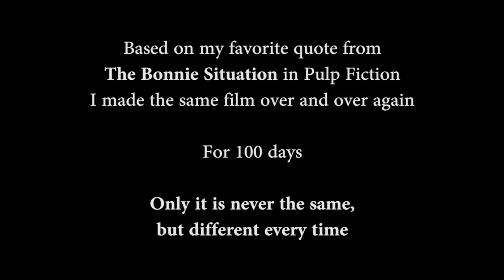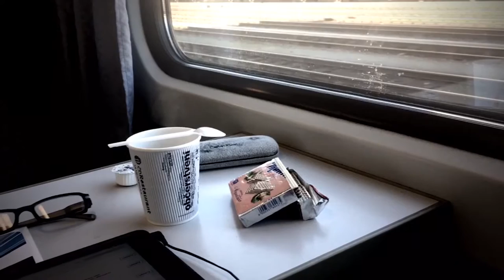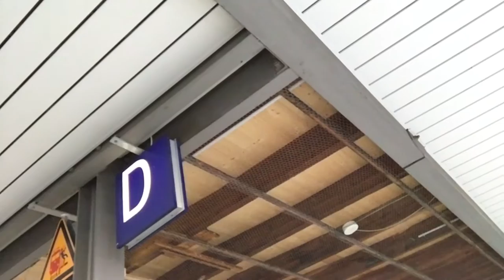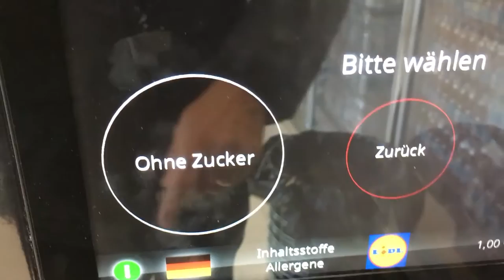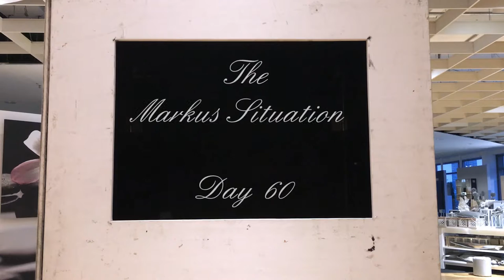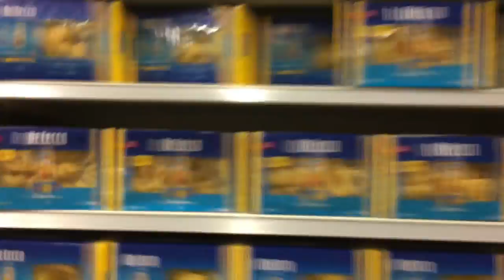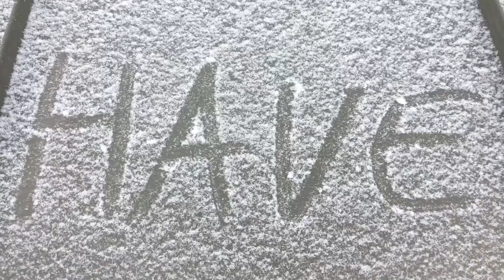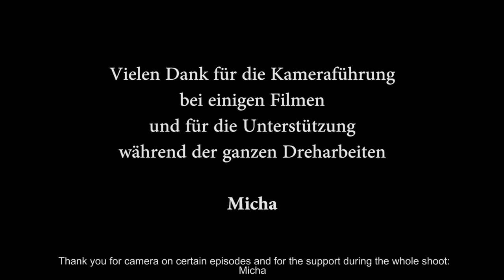The Markus Situation - 100days 100films (with subtitles)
All of the 100 days - 100 films project.

Based on my favorite quote from "The Bonnie Situation" in Pulp Fiction I make the same film over and over again. Only it is never the same, but different every time.
For 100 consecutive days I shot a film using the quote "This is pretty good coffee you have here" and posted it to YouTube.

Here are all the films to view as one.

Shot entirely on the iPhone6s.
Edited mostly also on the iPhone. Sometimes on the iPad or the MacBookPro.
The music was done by me on the iPhone, iPad or on the Mac.
I starred, shot and edited every film.